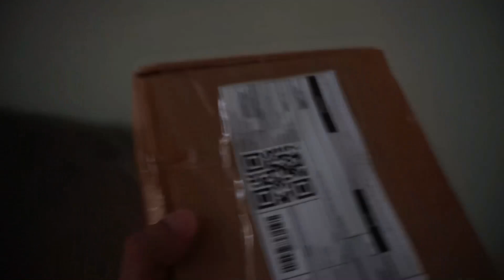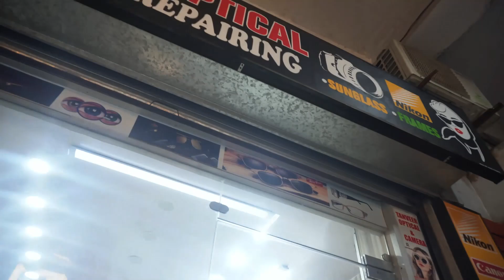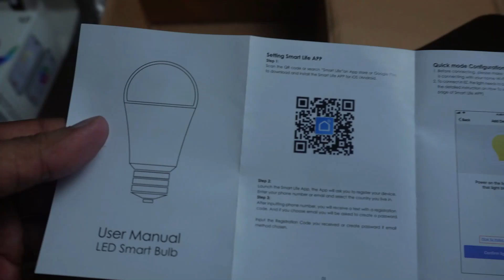Story of my Broken Camera and My New RGB bulb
Join me in this exciting vlog where I share the story of my brand new Smart RGB bulb and the unfortunate mishap with my broken vlogging camera! 🌈📷 Discover how this innovative lighting solution is transforming my space and adding a splash of color to my life, while I also dive into the challenges and creative solutions I've encountered with my camera troubles.

In this video, you'll see:
- A detailed look at the features of my new Smart RGB bulb.
- Tips on how to set it up and maximize its potential.
- The story behind my camera malfunction and the lessons learned.
- Fun moments and behind-the-scenes footage as I adapt to these changes!

Whether you're a tech enthusiast, a fellow vlogger, or just love a good storytime, this vlog has something for everyone.